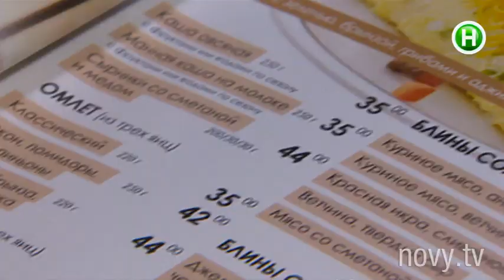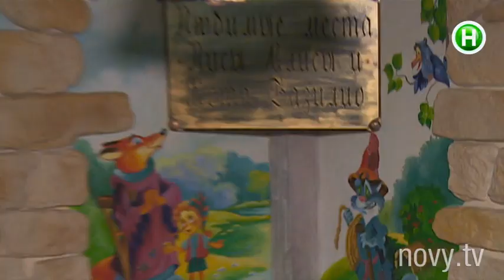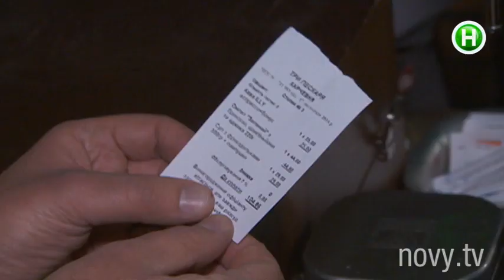Харчевня Три пескаря, Умань - Страсти по Ревизору - 16.03.2015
Что будет ревизору за то, что довел сотрудницу заведения до больничного?

Все страсти, которые бушуют после приезда в город "Ревизора", теперь собраны в одном шоу! Драки, скандалы, вызов охраны, заявления в милицию, попадание в ТОП

новостных лент – самые яркие события ревизий обсуждают в пост-шоу "Страсти по Ревизору". В студию приглашаются команда "Ревизора" и жаждущие сатисфакции:

хозяева заведений, уволенные администраторы, униженные шеф-повара и официанты, постоянные клиенты. Все они получат возможность рассказать СВОЮ правду.